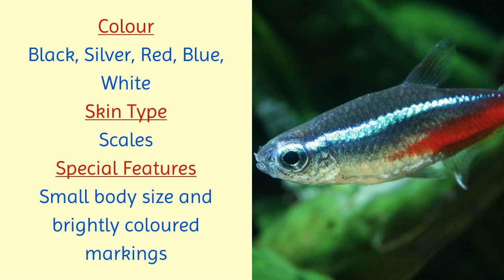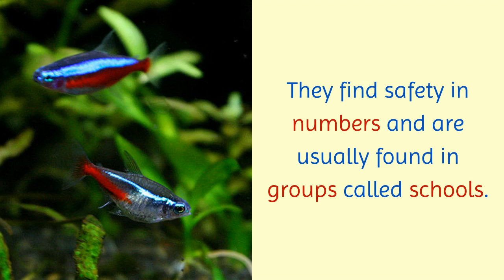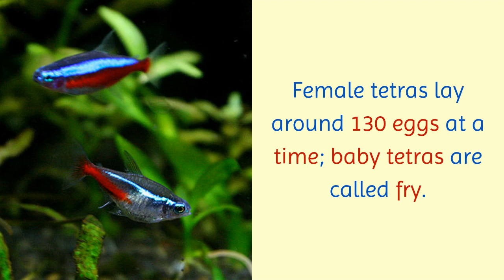16 Cool Facts You Should Know About Tetra